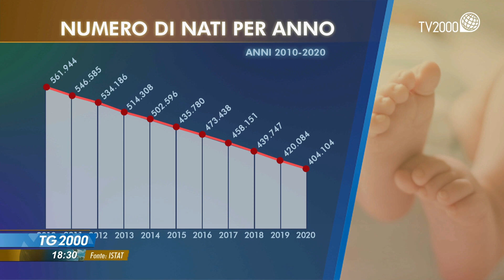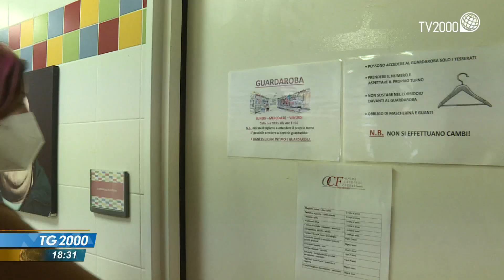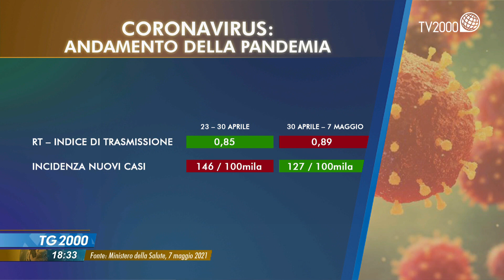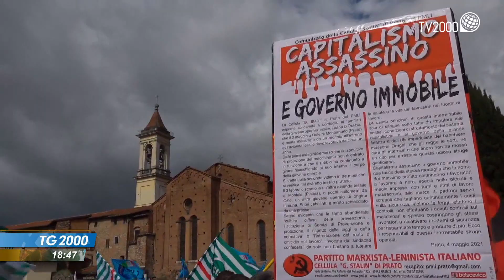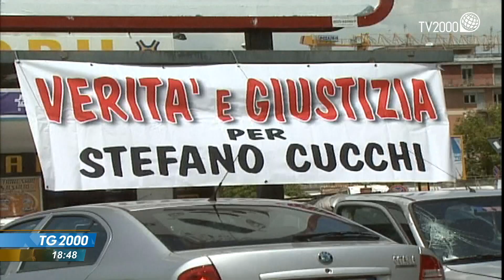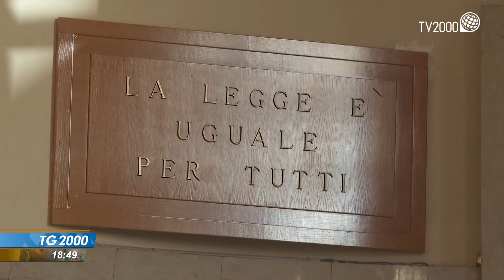TG2000, 7 maggio 2021 – Ore 18:30